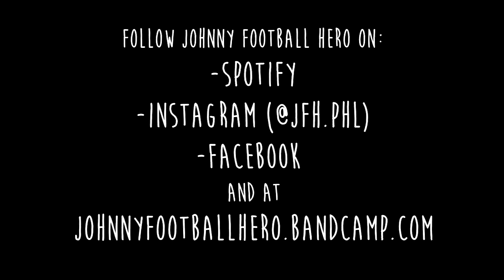SISTER HELLEN | new single by JOHNNY FOOTBALL HERO | APRIL 23, 2021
Proud to announce the upcoming release of our single SISTER HELLEN, set for release April 23, 2021 via Knuckle Down Records! Will be available on all streaming services! Make sure to follow JOHNNY FOOTBALL HERO to keep up to date on future releases and announcements!